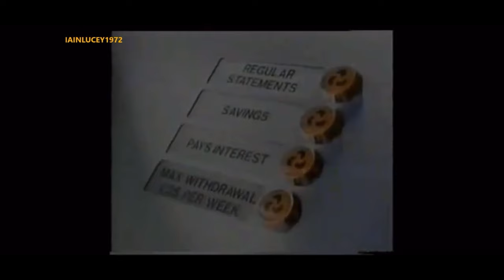THE MYSTERIOUS DEATH OF REGGAE STAR - SMILEY CULTURE.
Socials-